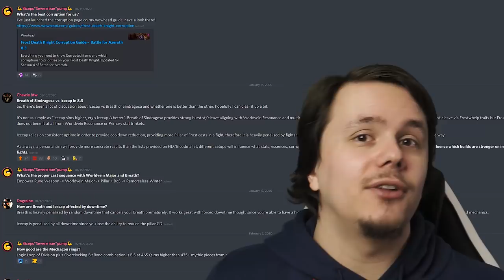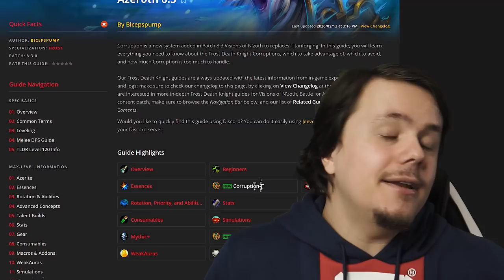FROST DK IS FOR YOU! 8.3 Frost DK GUIDE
Is frost dk for you? Yes if you follow the 8.3 frost dk guide which will take you through all things needed to start dominating the charts as frost death knight bfa :) Gear, essences, traits, the frost death knight talents and corruption and ofc the frost death knight rotation! This spec is currently performing great at all levels of WoW, you can see 8.3 frost dk m+ damage getting crazy but also single target in Ny’alotha and while this is a frost death knight beginners guide, you can be sure that following the info here, your numbers will rise! Regardless if you prefer frost dk 8.3 icecap or breath of sindragosa, we talk about both builds so you will 100% know how to play frost dk! Stick to MarcelianOnline for the best 8.3 bfa wow class guides :)

WED▶️ 8.3 Class Guide
SUN ▶️  8.3 Class Guide (Or a general WoW Guide)